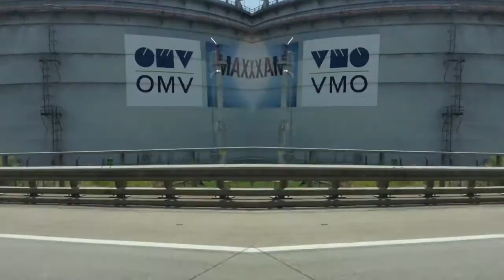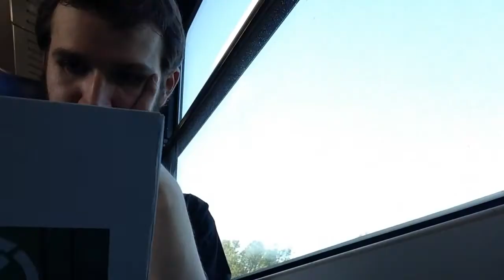djPS – WORK! (Official DIY Video) (2016)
Pri re-vydaní "urob si sám" albumu "EXPERIMENT" (djPS) na kanáli IPG, re-uploadujeme aj vizuály a DIY klipy, ktoré k tejto kompilácií zaručene patria. Taktiež dúfame, že poslúžia všetkým nádejným začínajúcim alebo pokročilým domácim tvorcom ako študijný materiál k vylepšeniu vlastných diel. Minimálne z hľadiska ako to nerobiť :)

EXPERIMENT #5
Druhý domáci videoklip djPS vyrobil k pokračovaniu témy "práca bolí". Vznikol na rodinnom výlete v nemeckom Schönbergu, kde pár dní prebýval v luxusne zariadenej vilke s bazénom. Mixuje sa tam viacero záberov z brigád a veľmi symbolicky natočených mravcov na chodníku. Video má opäť svoje nedostatky, no je vidieť určitý progres. Či s tým bude súhlasiť aj dvorný kritik IPG Brian Blan, sa určite dozvieme v ďalšej časti video-analytickej série.

HomeStudioPS 2016